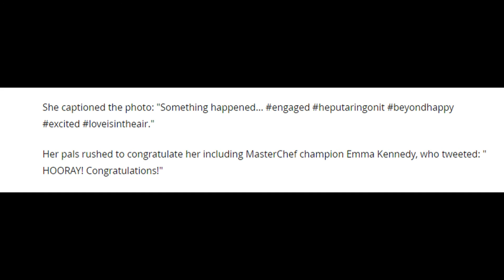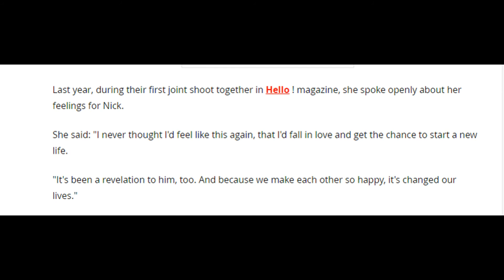Andrea McLean announces engagement to boyfriend of three years Nick Feeney